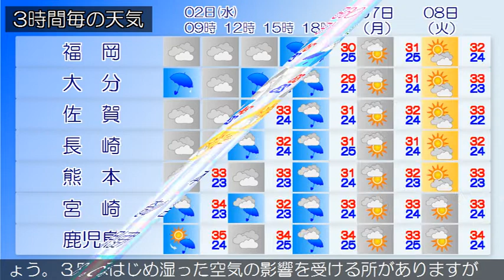2020/09/02 九州地方の天気予報 朝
福岡県では、強風や高波、竜巻などの激しい突風、急な強い雨
、落雷に注意してください。福岡県は、台風第９号の影響によ
り概ね曇りで雨が降っている所があります。２日は、台風第９
号の影響により曇りで次第に雨となり、雷を伴い激しく降る所
があるでしょう。また、高温が予想されるため、熱中症など健
康管理に注意してください。
薩摩、種子島・屋久島、奄美地方では２日はうねりを伴った高
波に厳重に警戒し、薩摩地方では暴風に警戒してください。鹿
児島県では２日は落雷や竜巻などの激しい突風、急な強い雨に
、薩摩、奄美地方では２日は高潮に注意してください。九州南
部・奄美地方は、曇りで雨や雷雨となっている所があります。
九州南部・奄美地方は、２日は台風第９号の影響を受けるでし
ょう。３日ははじめ湿った空気の影響を受ける所がありますが
、次第に高気圧に覆われる見込みです。